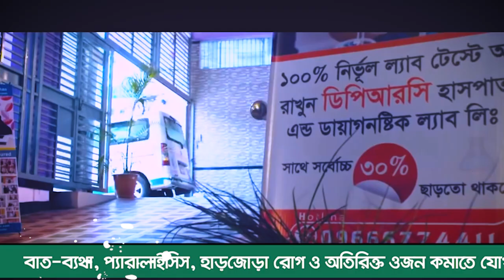আমি তো ভাবছি আমি আর কখনো সুস্থ হবো না। আলহামদুলিল্লাহ DPRC থেকে চিকিৎসা নিয়ে আমি সুস্থ হয়েছি । PLID